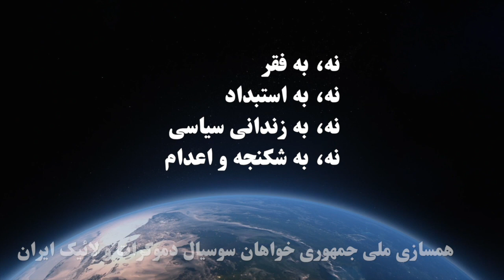همسازی ملی جمهوری خواهان سوسیال دموکرات و لائیک ایران: بخش سی و هفت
همسازی ملی جمهوری خواهان سوسیال دموکرات و لائیک ایران
میهمانان: آقایان اسفندیار خلف، آریو مانیا، فرهنگ قاسمی
مجری برنامه: سعید جعفری
تهیه شده توسط تلویزیون اینترنتی رنگین کمان بنیاد آزادی اندیشه و بیان ۲۵ تیر ماه ۱۴۰۰ پاریس